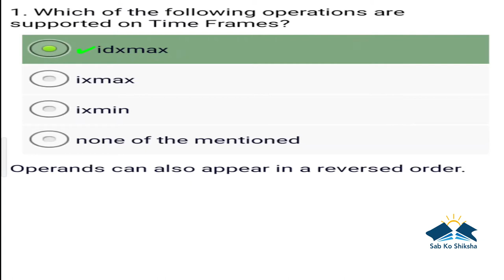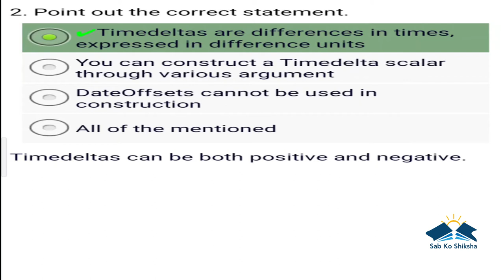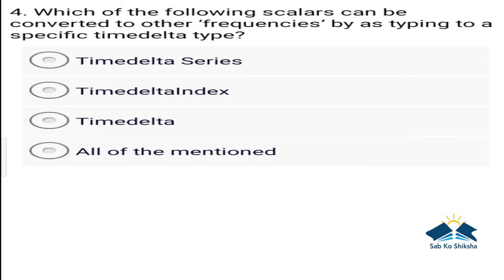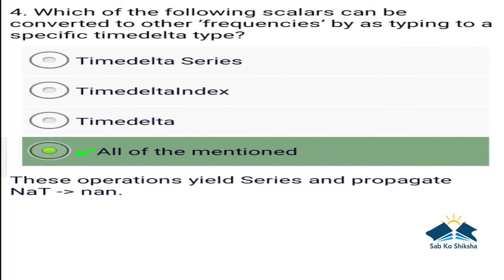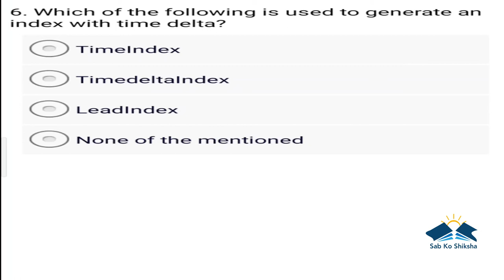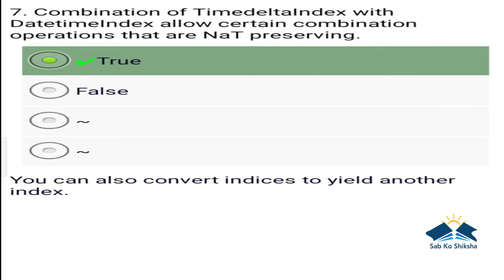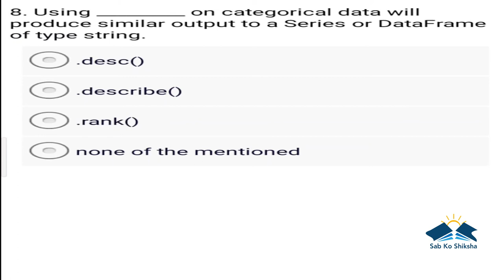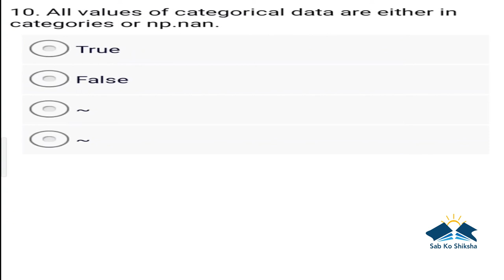Sab Ko Shiksha - 6th video-Data analysis with python- Time deltas.the world is one big data problem.